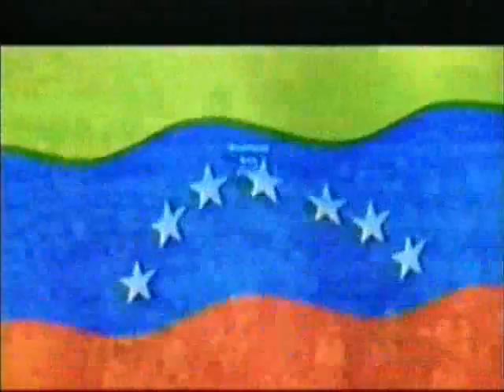Chavez coup 2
part 2 of 6 segments examining the role of the right wing media in Venezuela in the 2002 coup against Hugo Chavez